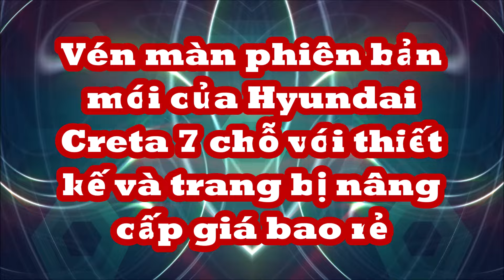Vén màn phiên bản mới 7 chổ ngồi của Hyundai Creta với thiết kế và trang bị được nâng cấp giá bao rẻ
Theo kế hoạch, Hyundai Alcazar 2025 sẽ chính thức được tung ra ở thị trường Ấn Độ vào ngày 9/9 tới đây.